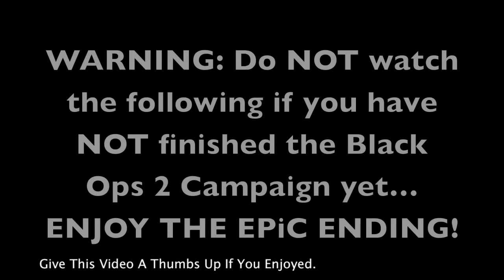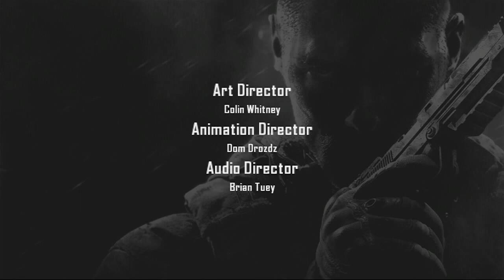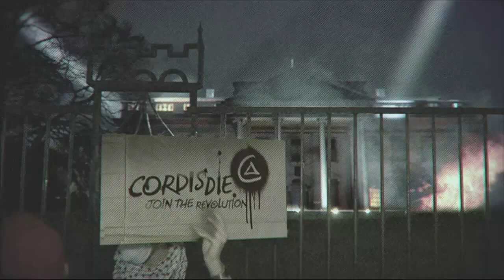Black Ops 2 Campaign | BEST ALETERNATE ENDING EVER!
"I fear the day that technology will surpass our human interaction. The world will have a generation of IDIOTS." Albert Einstein